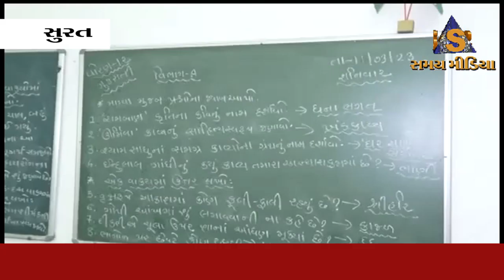આગામી 14મી માર્ચથી શરૂ થઈ રહેલી બોર્ડની પરિક્ષા આ વખતે પણ લાજપોર જેલના કેદીઓ આપનાર છે.